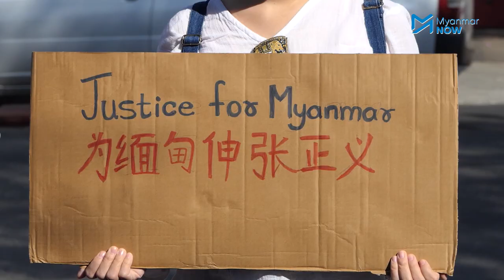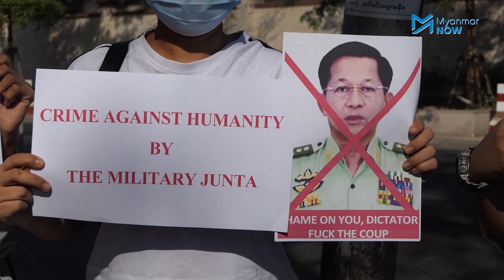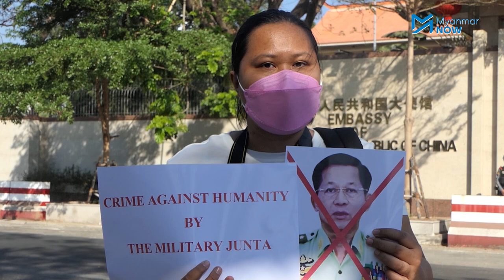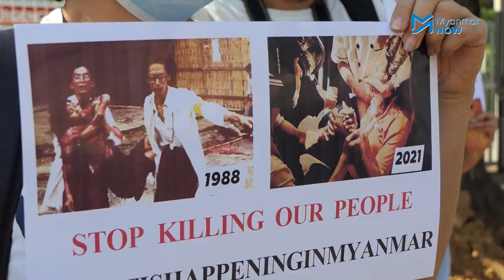အာဏာသိမ်း စစ်ခေါင်းဆောင်များကို ဖိအားပေးဖို့ တရုတ်သံရုံးအရှေ့ ဆန္ဒပြ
အိမ်နီးချင်းနိုင်ငံဖြစ်သည့် တရုတ်အစိုးအရအနေဖြင့် အာဏာသိမ်းခဲ့သည့် စစ်ခေါင်းဆောင်များကို ဖိအားပေးရန်၊ ဖမ်းဆီးထိမ်းသိမ်းထားသည့် နိုင်ငံခေါင်းဆောင်တွေကို ပြန်လွှတ်ပေးရန်နှင့် မြန်မာဒီမိုကရေစီအရေးအတွက် တောင်းဆိုပေးရန် ဖေဖေါ်ဝါရီ ၁၀ ရက်နေ့က ရန်ကုန်မြို့ရှိ တရုတ်သံရုံးအရှေ့တွင် မြန်မာနိုင်ငံသား တရုတ်လူမျိုးများအပါဝင် လူငယ် ၃၀ ကျော် ဆန္ဒပြခဲ့ကြသည်။